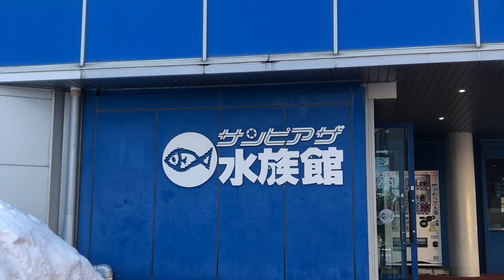【水族館巡り】サンピアザ水族館 2F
サンピアザ水族館2階の動画です。

◯アクセス
JR新札幌駅より徒歩約3分

【自己紹介】
動物と水族館が好きで水族館巡りをしている大学生です。
動物や水族館の魅力を少しでも多くの人に伝えるという目標で動画を発信しています。